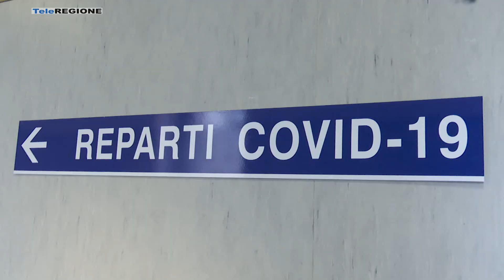Coronavirus: sale l'rt, scende l'incidenza - 03/12/2022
Servizi TG | Coronavirus: sale l'rt, scende l'incidenza | 3/12/2022